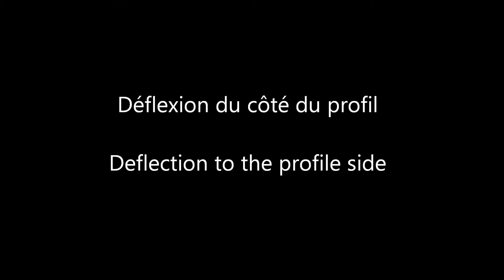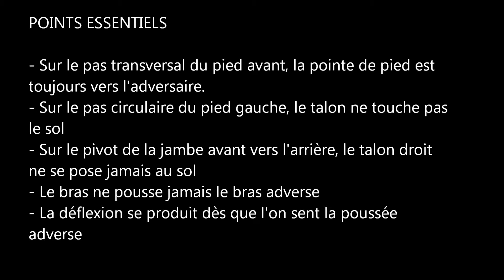Verdadera destreza 20, Sébastien Romagnan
déflexion du côté du profil, deflection to the profile side
A new book devoted to the Verdadera Destreza  and rapier fencing is available in english for more informations click on the following links